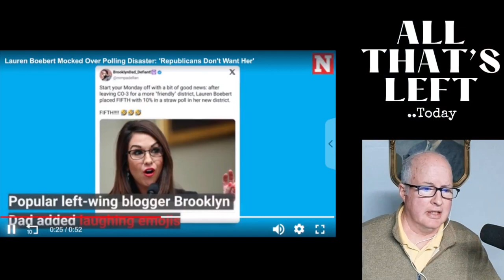Lauren Boebert Continues free fall on Steve Bannon's Podcast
Lauren Boebert continued her free fall on Steve Bannon's War Room Podcast today with a lot of rhetoric but no substance. Boebert nearly lost her last election by 100 votes and has recently switched to the Colorado District 4 which is deeper red but finished 5th in a straw poll.. listen to her rebuttal of Joe Biden's SOTU speech and you can see why..